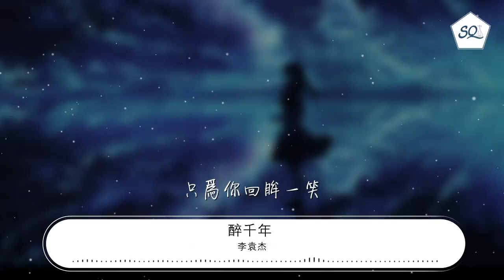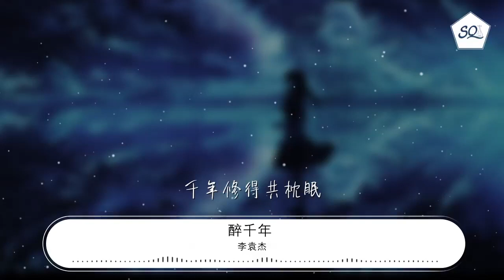李袁傑 - 醉千年 『就只看了你一眼 就已確定了永遠』【動態歌詞Lyrics】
醉千年

00:00  作詞 : 李俊佑
00:00  作曲 : 李俊佑
00:01 編曲：何詩蒙
00:29 當落花雨灑滿天
00:32 紅塵滾滾如雲煙
00:35 前世債遇今生緣
00:39 手心糾纏着曲線
00:42 城門外危難之間
00:45 英雄一怒爲紅顏
00:49 當我看清你的臉
00:52 惹人心醉了千年
01:01 就只看了你一眼
01:04 就已確定了永遠
01:07 那時候車馬慢
01:10 一生只夠愛一人
01:14 就只看了你一眼
01:17 就已確定了永遠
01:20 百年修同船渡
01:23 千年修得共枕眠
01:46 當落花雨灑滿天
01:49 紅塵滾滾如雲煙
01:52 前世債遇今生緣
01:55 手心糾纏着曲線
01:59 城門外危難之間
02:02 英雄一怒爲紅顏
02:05 當我看清你的臉
02:09 惹人心醉了千年
02:13 就只看了你一眼
02:15 就已確定了永遠
02:19 那時候車馬慢
02:22 一生只夠愛一人
02:25 就只看了你一眼
02:29 就已確定了永遠
02:32 百年修同船渡
02:35 千年修得共枕眠
02:40 只爲你回眸一笑
02:46 我竟一醉方休
02:51 就只看了你一眼
02:55 就已確定了永遠
02:59 那時候車馬慢
03:02 一生只夠愛一人
03:05 就只看了你一眼
03:08 就已確定了永遠
03:12 百年修同船渡
03:15 千年修得共枕眠
03:20 百年修同船渡
03:24 千年修得共枕眠
03:29 合音：杜婧熒
03:30 錄音：華數音樂/歐恆
03:30 混音：劉旭陽
03:30 監製：劉凱
03:30 製作人：劉旭陽/李俊佑/歐恆
03:30 企劃：王燁揚
03:30 經紀人：方國慶/新宇
03:31 發行人：桑愛
03:31 出品人：桑愛/劉凱
03:31 發行方：看見音樂（北京）有限公司
03:31 出品方：看見音樂（北京）有限公司